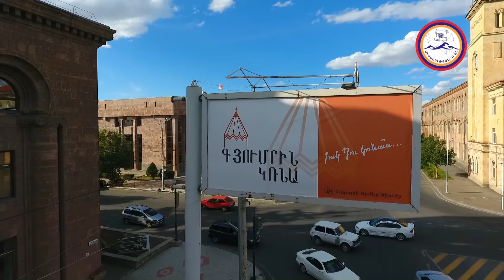miasnutyan drosh Gyumri 21.09.2021